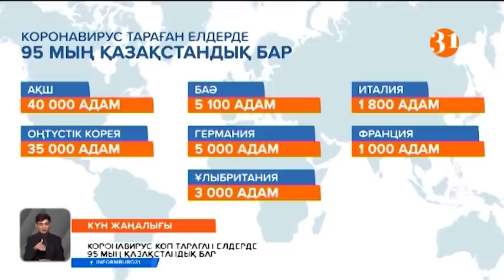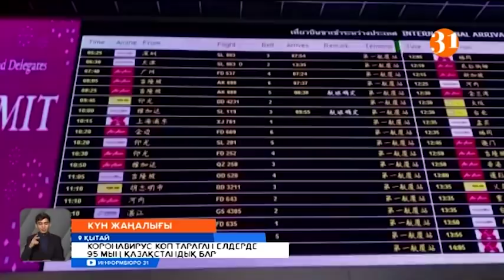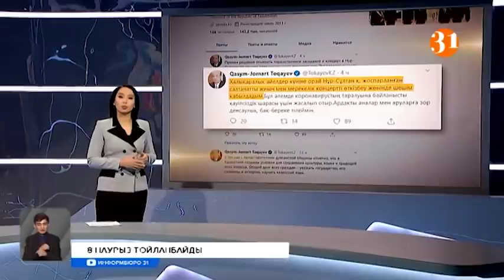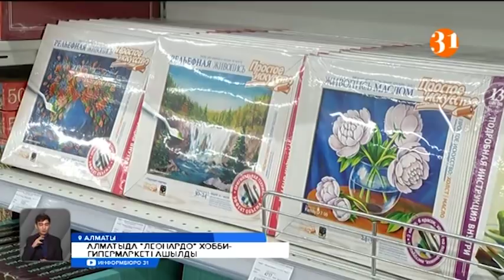Информбюро 02.03.2020 Толық шығарылым!